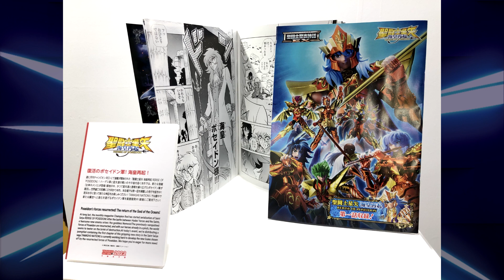FIGURES do LIVE ACTION e da SÉRIE 3DCGI dos CAVALEIROS DO ZODÍACO!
Na Tamashii Nation 2022, foi mencionado futuras Figures da série 3D CGI dos Cavaleiros do Zodíaco e do filme Live Action.

Vamos falar um pouco do anuncio dessas Figures que deverão ser apresentadas em breve.

O filme Live Action dos Cavaleiros do Zodíaco, estreia este ano, e a terceira temporada da série 3D CGI estreia no primeiro semestre de 2024.

TAG's